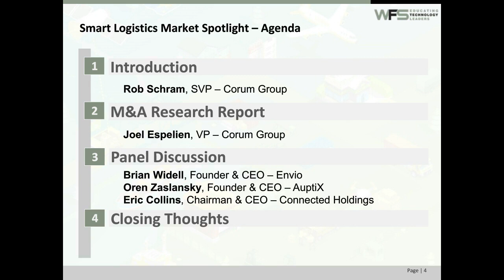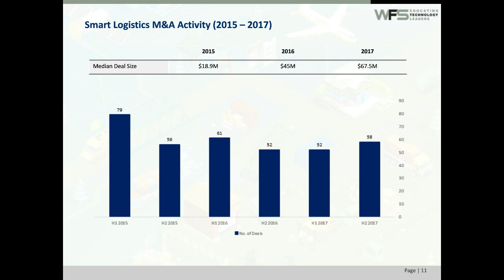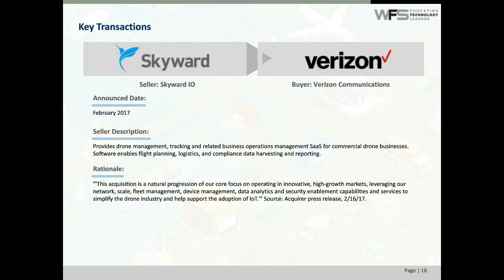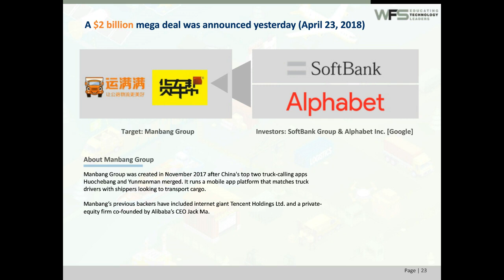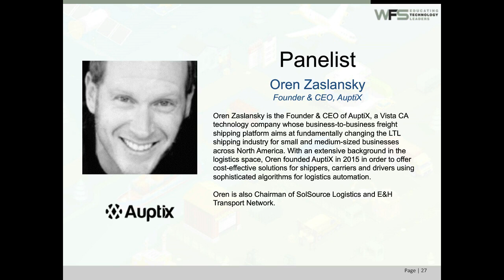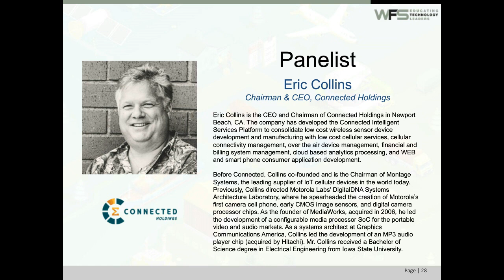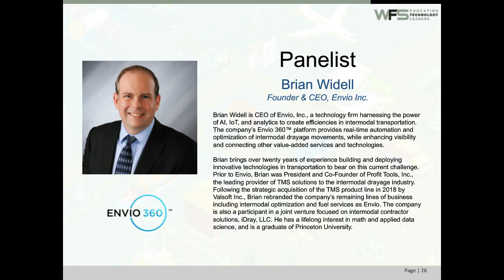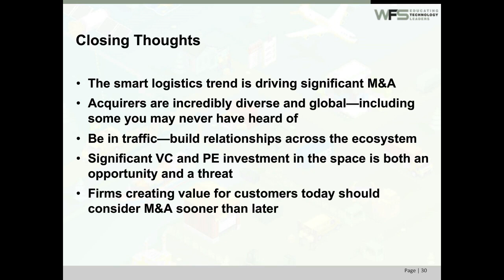Market Spotlight - Smart Logistics 2018: M&A Trends Fueling the Product Delivery Race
With consumers expecting their physical goods to move with the speed of electronic data, companies are racing to apply AI, IoT, cloud platforms and more to SCM and logistics. This is driving M&A by a diverse set of global buyers. What does the Smart Logistics trend mean for innovative technology companies tackling these problems? Tune into this Market Spotlight webcast to hear CEOs, bankers and analysts dig into the challenges and opportunities that lie ahead.